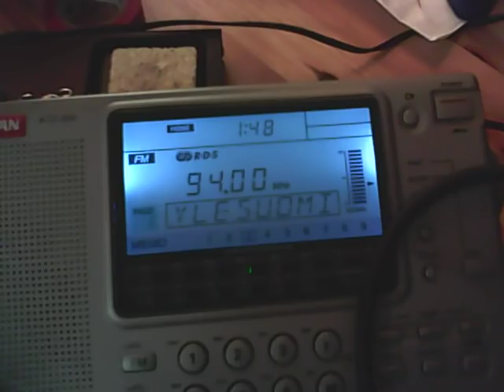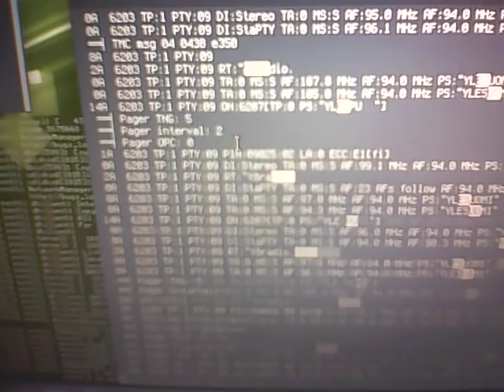Receiving FM-RDS using redsea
Receiving RDS data on a FM station. The radio is a modified Sangean ATS-909. Software is